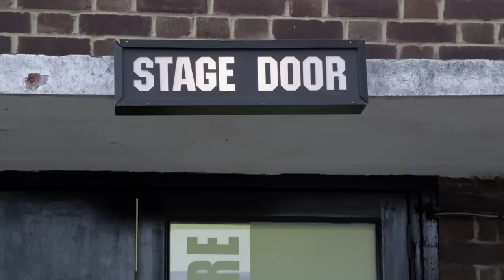Stage Door Johnnies Trailer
A new comedy coming to Sky Arts on May 23rd 9pm.
By Catherine McCormack & Laura Power.
Starring Alex MacQueen, Steve Evets, Felicity Montague, Annie-Calder Marshall, Tom Davis and Suranne Jones.